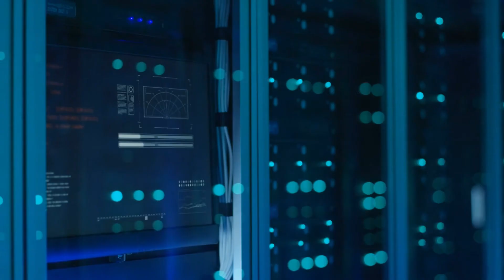Assassin's Creed Syndicate #17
Evie has done all she can to infiltrate the Tower of London undetected. She moves to meet her inside man to get her further into the Tower. Evie has recovered the key and heads back to followup on another mess left in Jacob's previous missions. She helps get the London Omnibus Company up and running.